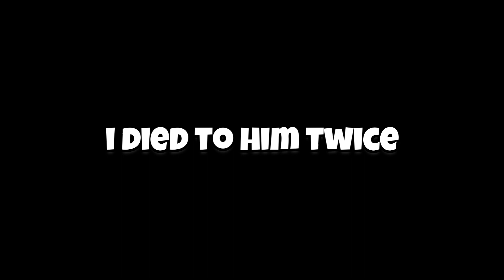Bounty Hunt With A Random Fruit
☯ Pros here

bloxfruits, bountyhunting, bountyhunt, bloxfruit, bloxfruitcombo, bloxfruitbountyhunt, bloxfruitbountyhunting, bloxfruitstrongestsword, roblox, robloxbloxfruit, bloxfruitroblox